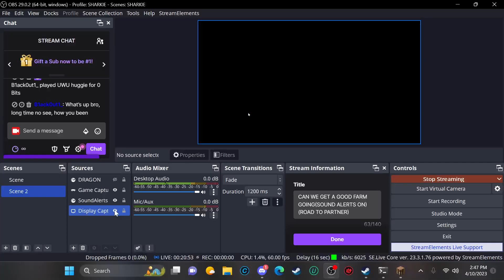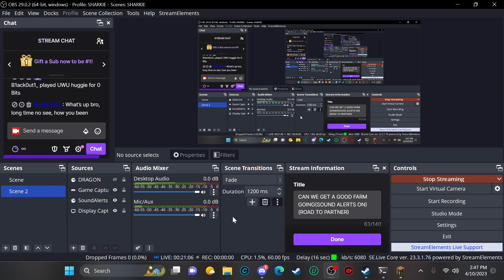CAN WE GET A GOOD FARM GOING(SOUND ALERTS ON) (ROAD TO PARTNER)